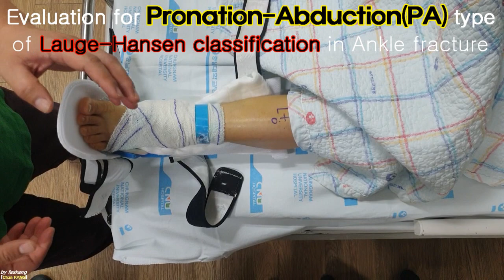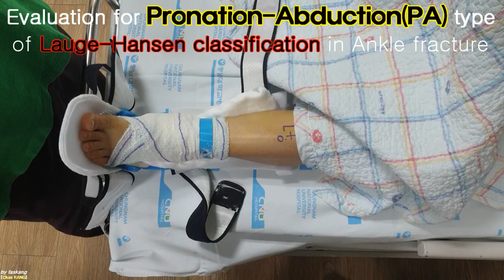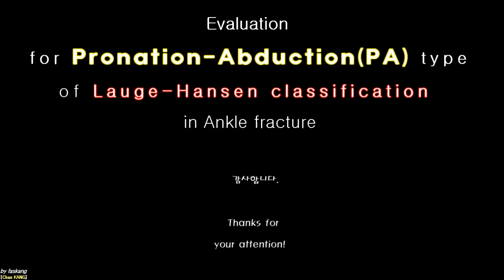213.(전공의.교육) Pronation-abduction(PA) type of Lauge-Hansen in Ankle fx.족관절 회내-외전 골절[강찬.충남대.Chan KANG]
☆ 환자분께서 교육목적의 동영상 촬영과 공개, 그리고 관련된 의무기록 내용 및 영상 일부를 개인정보가 노출되지 않게 하여 교육용 자료로 제작/공개하는 것을 허락해 주셨습니다. 환자분께 깊은 감사의 말씀을 드립니다.

본 동영상은 족관절 골절의 Lauge-Hanssen 분류 중 Pronation-abduction(PA) type 골절의 평가에 관한 설명입니다.

응급실에서의 이학적 검사, 방사선 사진 검사 및 수술실에서의 평가 등에 대하여 전공의 선생님들 교육을 위하여 제작하였습니다 .

감사합니다.

Chan KANG
Orthopaedic Surgery